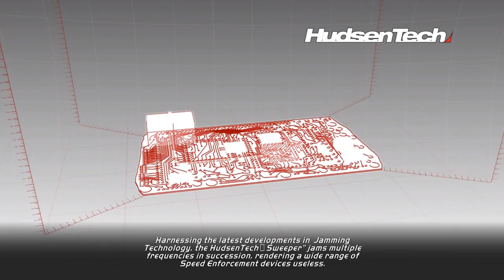Need For Speed Hot Pursuit + Hot Summer MP with Megafunk, GreyFox, and Wolfenstein + Part 3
Actually it doesn't use Frostbite. Great MP, horrible lobby system.